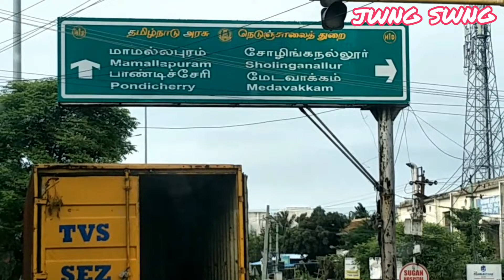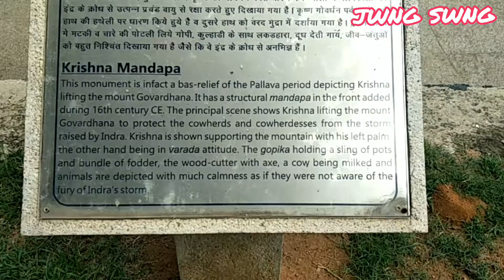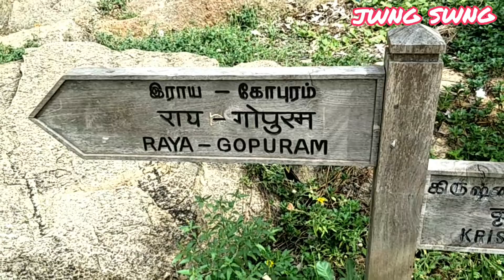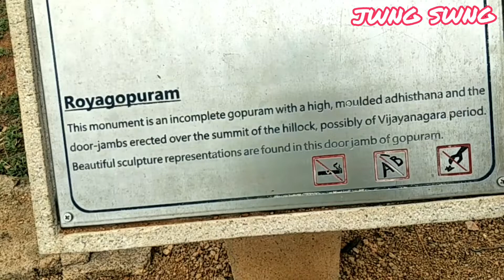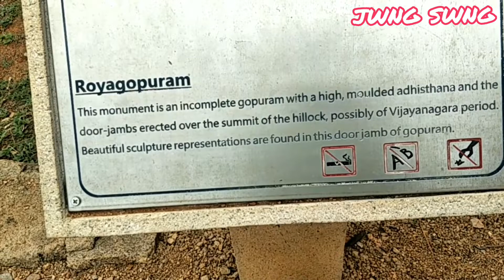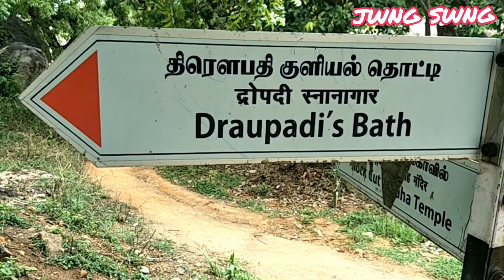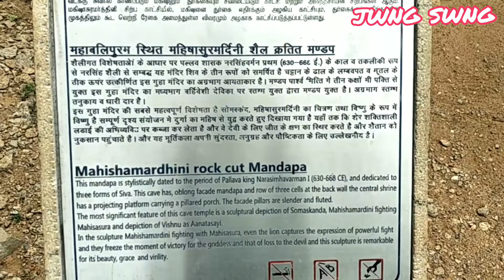SOME MONUMENTS OF MAHABALIPURAM